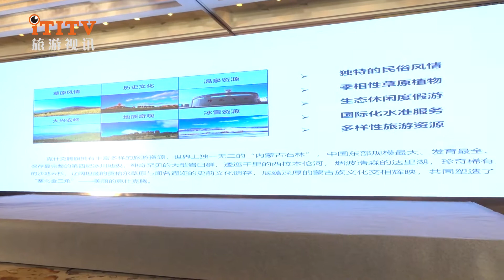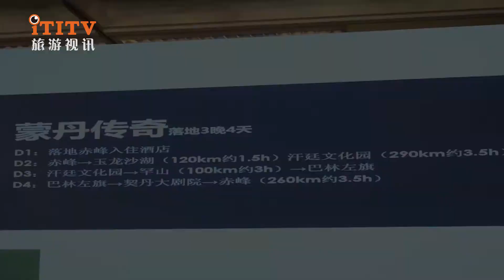“Chifeng Cultural Tourism Traveling for a thousands miles" Enters Shanghai 马头琴琴声悠扬—— ”赤峰文旅万里行“走进上海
On July 7, 2021, the "Chifeng Cultural Tourism Promotion Conference" hosted by the Chifeng Municipal Bureau of Culture and Tourism in Inner Mongolia was held in Shanghai, attracting more than 160 industry professionals.

Yang Guang, deputy director of the Chifeng Municipal Bureau of Culture and Tourism, said in a speech that Chifeng City has now established the strategic goal of building a “China's grassland self-driving resort” and a “world tourist destination”, creating six major tourism products and launching six self-driving themes. The route has planned seven rural tourism industry belts and cultivated ten major tourism theme festivals. The city’s tourism infrastructure and the quality of scenic spots have been further improved, forming a new pattern of global tourism development. In order to expand the popularity of Chifeng cultural tourism in the country, the Chifeng Municipal Party Committee and the municipal government decided to launch the "Chifeng Cultural Tourism Ten Thousand Miles Tour" national publicity and promotion activities. The purpose is to carry out unprecedented all-round publicity and vigorously display in many tourist source cities across the country. Chifeng's splendid history and culture and rich tourism resources. This time, I have specially invited the vast number of tourists from Shanghai to take summer vacation and sightseeing in the grassland.

At the event, Chifeng City Culture and Tourism Bureau and Ctrip signed a strategic cooperation agreement. The promotion conference also held an exhibition of “Chifeng Taste” theme specialty food and cultural and creative products, allowing Shanghai residents and tourists to learn about Chifeng’s grassland specialties such as liquor, millet, mushroom sauce, beef jerky, beverages, and dairy products.

According to reports, the Chifeng Cultural Tourism Ten Thousand Miles Tour has lasted more than a month, with a travel distance of more than 4,000 kilometers. So far, 7 large-scale events have been successfully held in Changchun, Harbin, Shenyang, Tianjin, Jinan, Nanjing, and Shanghai. Chifeng Cultural Tourism Promotion Conference", and will hold the 8th national promotion conference in Hangzhou on July 14.2021

2021年7月7日，由内蒙古赤峰市文化和旅游局主办的“赤峰文旅万里行”之上海“赤峰文旅推介会”在沪举办，吸引了160多名业界人士参加。

赤峰市文化和旅游局副局长杨光致辞说，赤峰市目前确立了建设“中国草原自驾游胜地”和“世界旅游目的地”的战略目标，打造了六大旅游王牌产品，推出了六条自驾主题线路，规划了七条乡村旅游产业带，培育了十大旅游主题节庆活动，全市旅游基础设施、景区品质都进一步提升，形成了全域旅游发展新格局。为了扩大赤峰文化旅游在全国的知名度，赤峰市委、市政府决定开展“赤峰文旅万里行”全国宣传推广活动，目的是通过在全国多个旅游客源地城市进行空前的全方位宣传，大力展示赤峰灿烂的历史文化和丰富的旅游资源。这次特意来邀请上海的广大游客到草原避暑度假、旅游观光。

活动上，赤峰市文化和旅游局与携程签署了战略合作协议。推介会现场还举办了“赤峰味道”主题特产食品及文创产品展览，让上海市民游客了解了赤峰的白酒、小米、蘑菇酱、牛肉干、饮料、奶食品等草原特产。

据介绍，赤峰文旅万里行活动已历时一个多月，行程4000多公里，至今已经在长春市、哈尔滨市、沈阳市、天津市、济南市、南京市、上海市成功举办了7场大型“赤峰文旅推介会”，并将于7月14日在杭州举办全国第8场推介会。